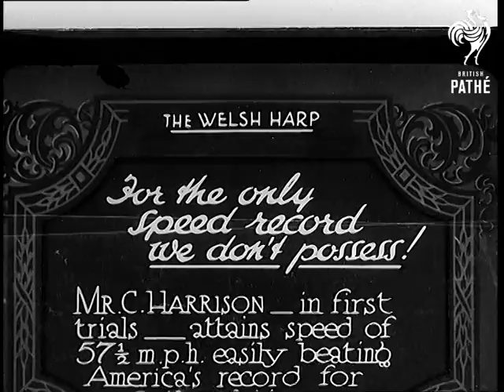For The Only Speed Record We Don't Possess! (1931)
Full title reads: The Welsh Harp. For the only speed record we don't possess! Mr C Harrison - in First trials - attains speed of 57 1/2 mph easily beating America's record for outboard motorboats."

The Welsh Harp, Hendon, London.

A speedboat driver sits in his boat while a man talks to camera (I think the driver is Harrison and the speaker may be Mr J W Shellan) standing on jetty.

The boats outboard motor is started up and it moves away into the water.

Various shots of the boat speeding up and down. I think the boat is 'Non-Sequitur X'.

N.B. possible alternative spellings Non-Sequitor / Non Sequitor.
 FILM ID:873.14